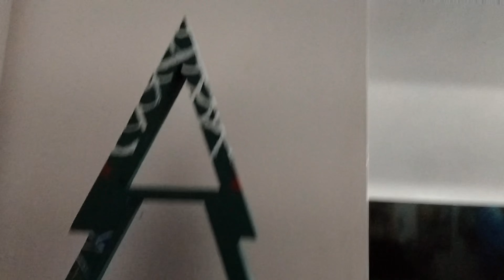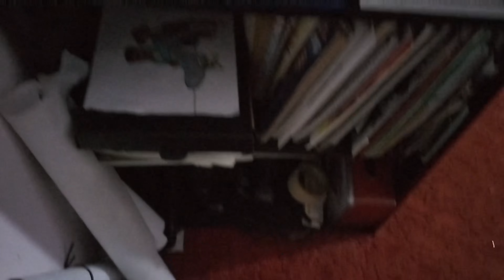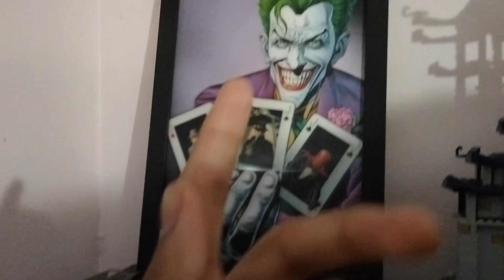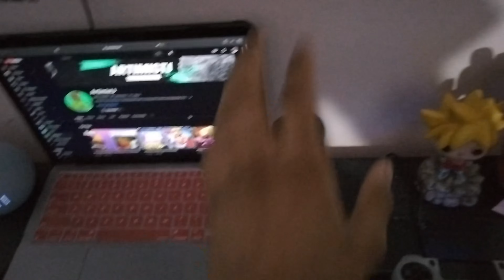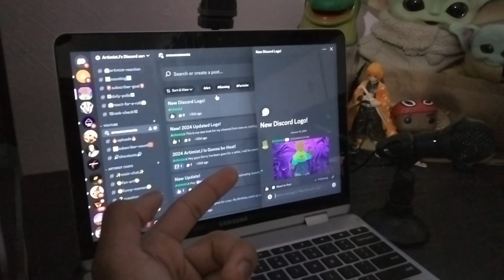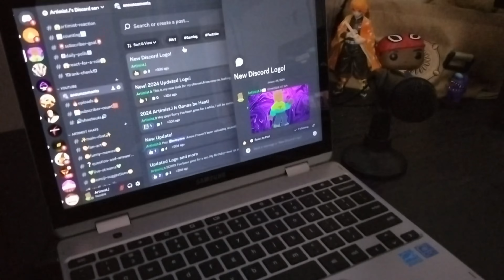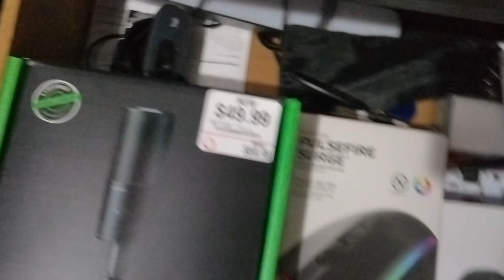Im Bak...(Room Tour)